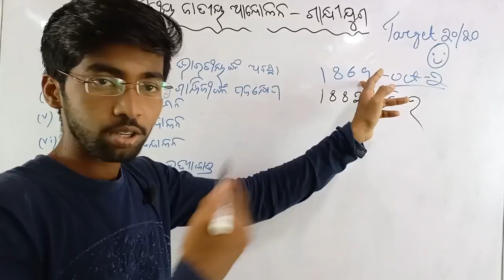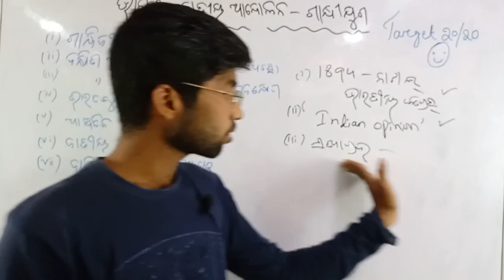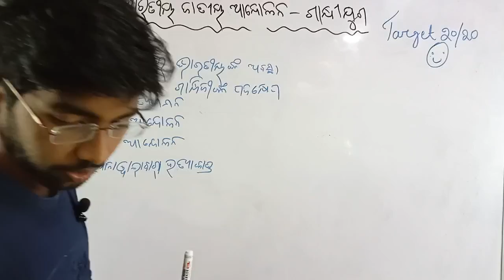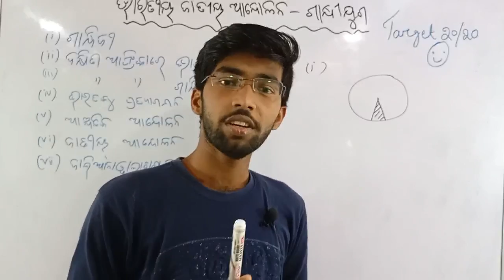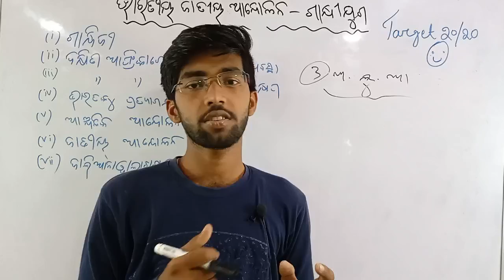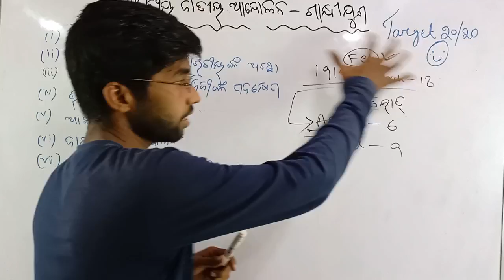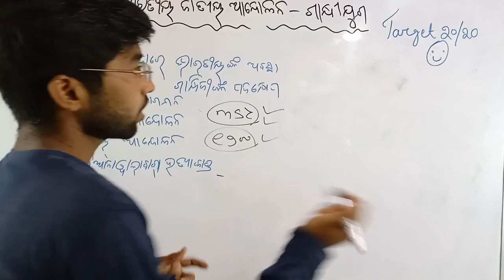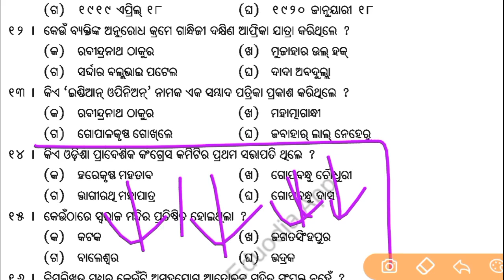10th Class FA1 Question | History Chapter 1 | Full Chapter | Class 10 Term 1